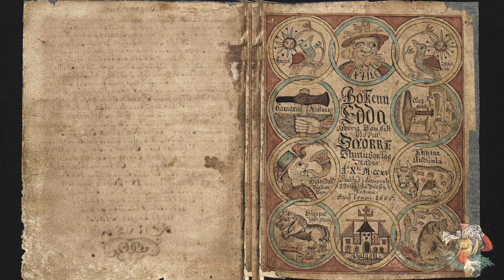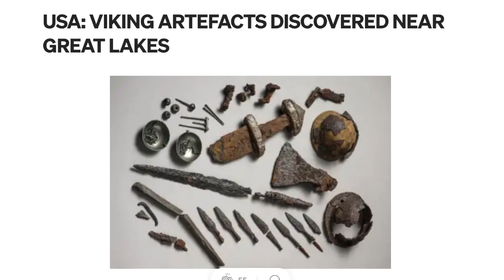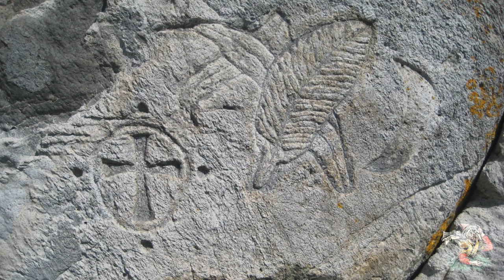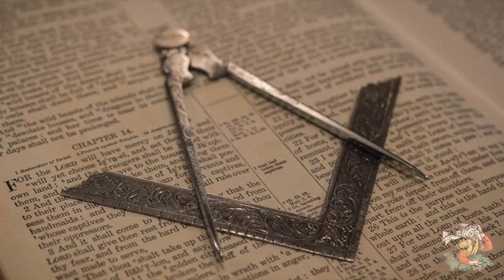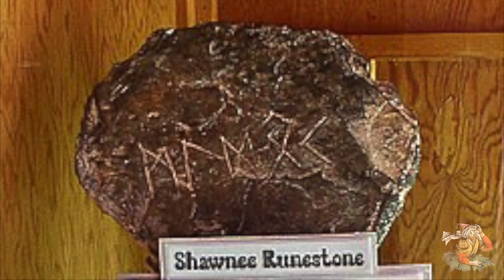1398 Voyage to America - Templar Treasure, Lost History, Oak Island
The discovery of America is a highly debated topic and there are many stories of voyages predating Columbus. The Norwegians definitely had knowledge of North America going back to the viking sagas. If this story is true and the knights templar made it to America then where is the templar treasure? and who else could have discovered America before Columbus?
There are still so many mysteries about the knights templar and the discovery of America to uncover. Maybe when the guys from the curse of oak island show on history channel finally dig something up we'll have our answer.